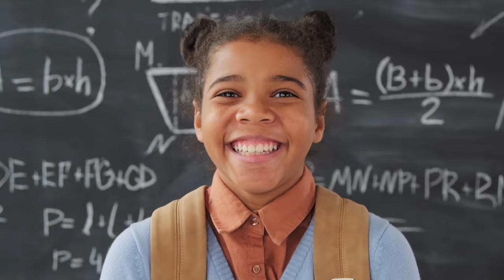Must-Try Street Food in Italy Sicily in a Minute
Wikipedia
Google Maps
Italy Flag - Pixabay
Zapsplat
Caelan Kelley from Pixabay
Coverr-Free-Footage from Pixabay
Elf-Moondance from Pixabay
Алексей Повар from Pixabay
Pour Wine cottonbro  Pexels
Cooking Pixabay
Sunglasses Taryn Elliott Pexels
pexels-andrea-piacquadio-3812739
Sunset - Christian Bodhi Pixabay
Waves Videezy
MICHOFF from Pixabay
Sound FX from Zapsplat
Smile Video by Max Fischer https
Music Youtube Studio Rewind Ofshane